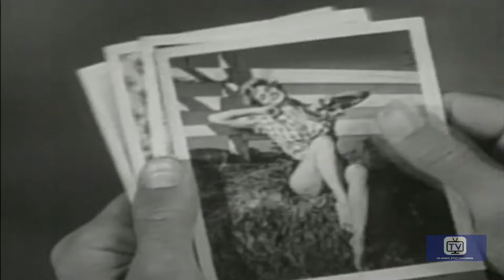Love That Bob - Season 5 - Episode 14 - Grandpa Moves West | Robert Cummings, Ann B. Davis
Everyone thinks that Grandpa has taken up with a young girl acrobat, but it turns out that it's just a chimpanzee.

Directed by Rod Amateau, Robert Cummings
Starring Robert Cummings, Ann B. Davis, Rosemary DeCamp

Cast
Robert Cummings as Bob Collins
Ann B. Davis as Charmaine 'Schultzy' Schultz
Rosemary DeCamp as Margaret MacDonald
Dwayne Hickman as Chuck MacDonald
Bill Baldwin as Announcer
Joi Lansing as Shirley Swanson